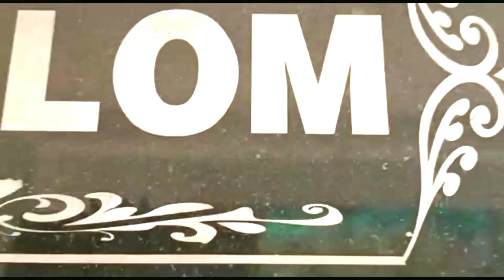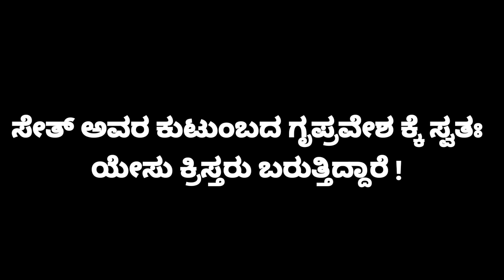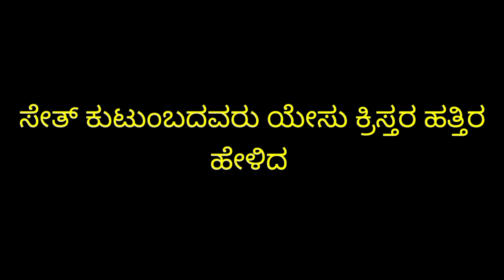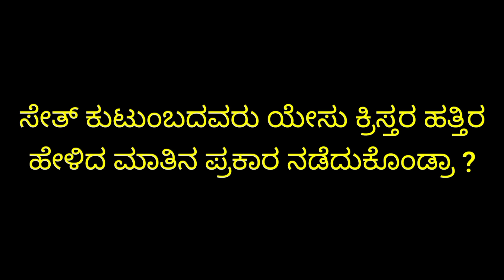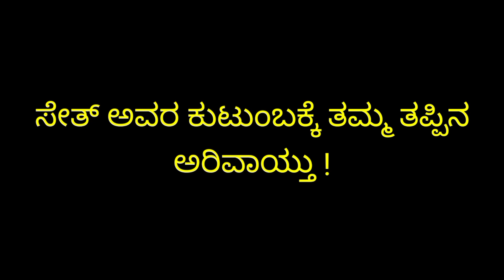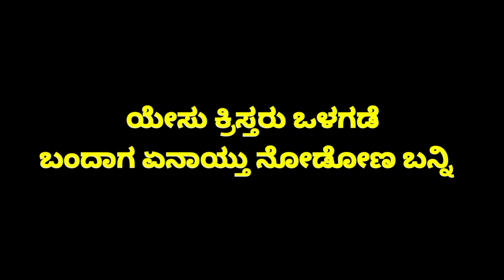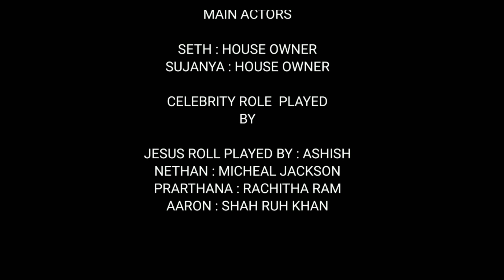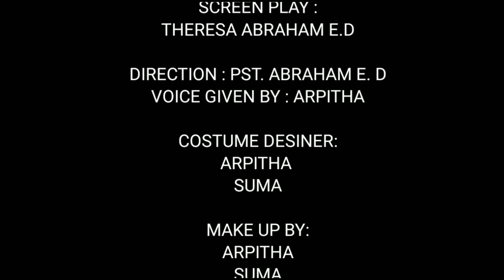Give First Priority To JESUS - Kannada House Opening Skit - 2023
We wish you all a happy New year

This Skit main Theme is - Give first Priority to JESUS

1) Tick tok - Jimmy Fontanez ( Media Right Productions )

2) Don't Care About Us - Micheal Jackson

3) Dil Diwana - Latha mangeshkar & Raam Laxman

4) Pentagon - Latha mangeshkar & Raam Laxman

Video Editor : Seth G

Background Music Given by :

Ashish Dsouza & Seth

Main Actors :

Seth : House Owner
Sujanya : House Owner

Celebrity Role Played by :

Nethan s : Micheal Jackson
Prarthana : Rachita Ram
Aaron Fernandes : Shah ruh Khan
Lakshmi : Latha mangeshkar
Prajwal : Mukesh Ambani
Ashish : Jesus role Played

Side Actors :

Koushik
Harinandan

Camara man :

Prajwal S
Seth G Bhoyar

Screen Play : Sis Theresa Abraham

Direction : Rev. Abraham ED

Voice Given By - JD Arpitha

Costume Designers :

Arpitha

Theresa

Suma

Make Up : Arpitha & ಸುಮಾ

Our all other skits, Dance & messages

Grace Gospel Know The Truth ID is RESERVED